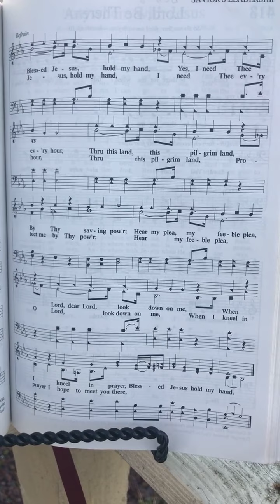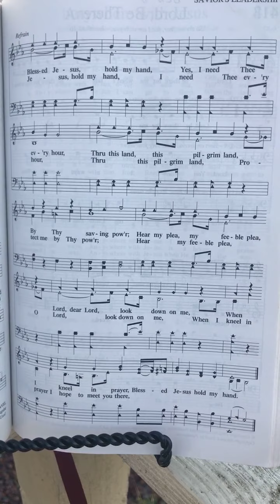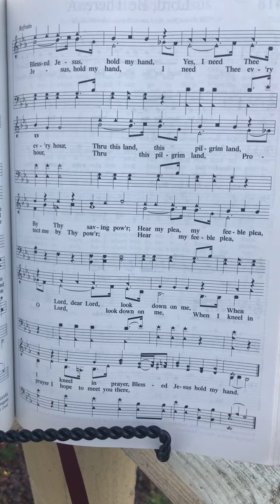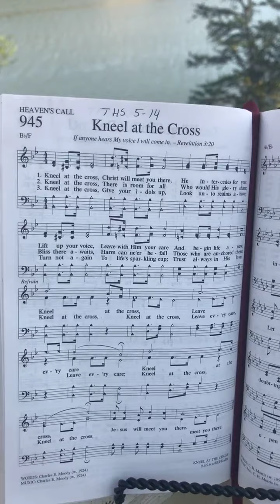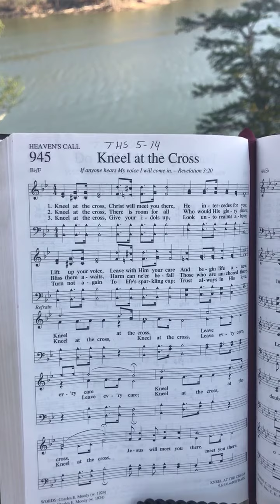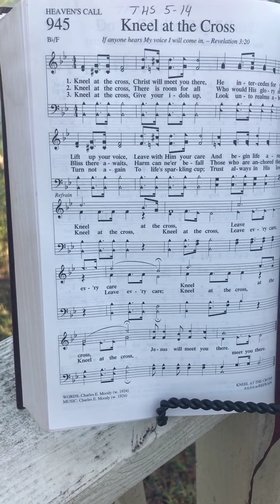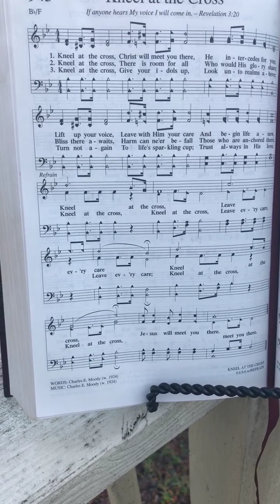April 11, 2021 journey through the scriptures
Good morning! Today we begin our devotional singing “Jesus Hold my Hand” and hear about Samuel anointing Saul as Israel’s first (none-divine) king and Samuel’s closing speech as outgoing ruler in 1 Samuel 9:1-12:25. Samuel is still prophet and we have much more to learn from Samuel about Israel’s time under earthly kings. We end today’s devotional singing “Kneel at the Cross”. May we learn from our spiritual ancestors how vital it is to let God rule our lives!